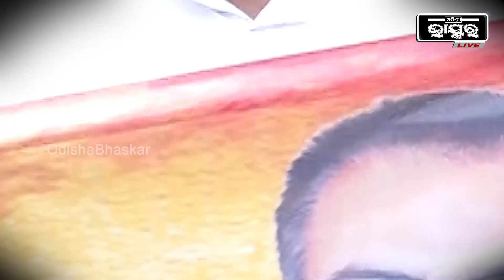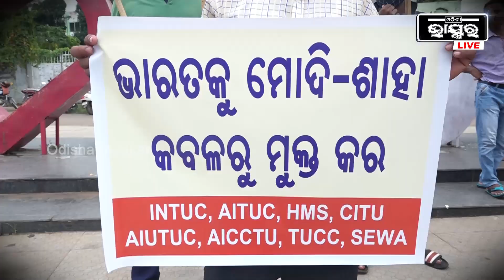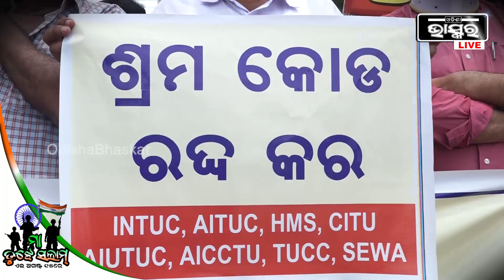ବିଧାନସଭା ଘେରିଲା କଂଗ୍ରେସ,କ୍ରାନ୍ତିଦିବସ ଉପଲକ୍ଷେ ବିଭିର୍ନ ସଙ୍ଗଠନ ତରଫରୁ ଭାରତ ବଞ୍ଚାଅ ନାରା ଦିଆଯାଇଛି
ଫିକ୍ସ ଡିପୋଜିଟ ଠାରୁ ଅଧିକ ରିଟର୍ଣ୍ଣ ଦେଇଥାଏ LICର ଏହି ପଲିସି, ଥରେ ଟଙ୍କା ଜମା କରନ୍ତୁ ମ୍ୟାଚୁରିଟିରେ ପାଆନ୍ତୁ ୨୭ ଲକ୍ଷ==